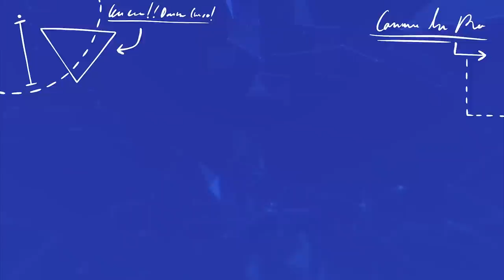⚡SUPERTHINGS EPISODES⚡ Power Machines (COMPLETE SEASON) 💥| CARTOON SERIES for KIDS